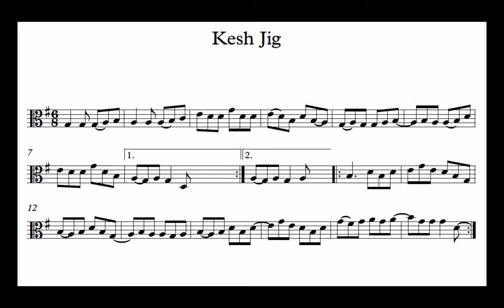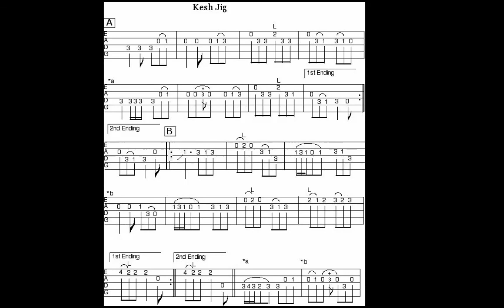Kesh Jig--5 String Fiddle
This Kesh jig only approximates the charts shown. Just for reference. The performance on the five string violin is creative and casual.